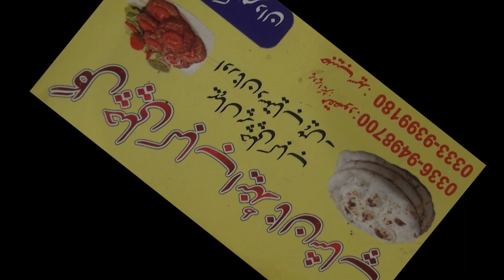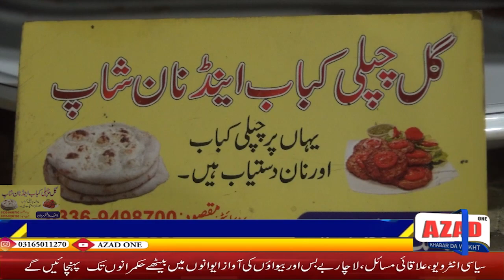Mardan Shankar's Famous Kebab Saudi Arabia - Dubai - Militia is being supplied​Send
Hi